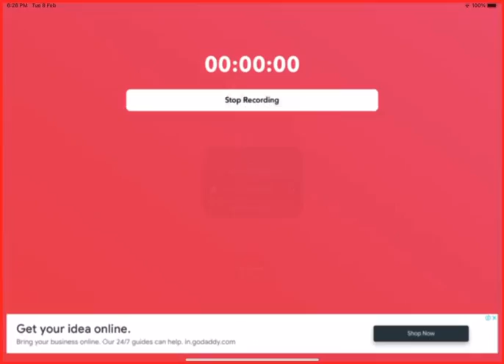Pokémon quest machoke!